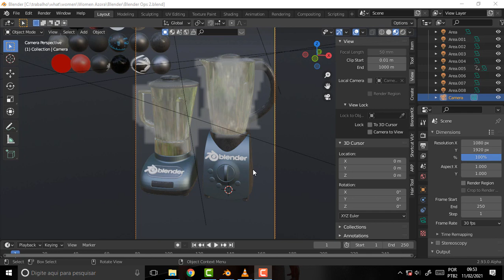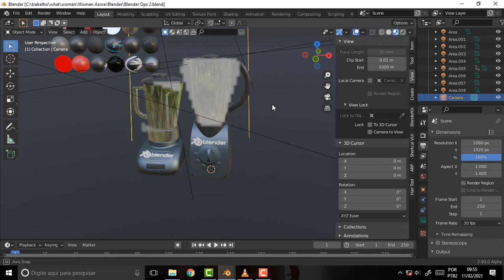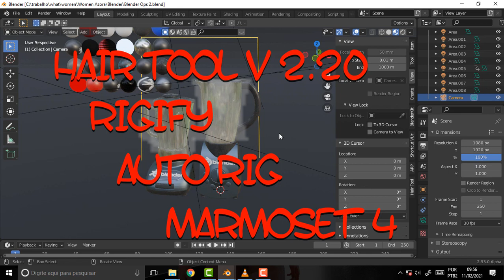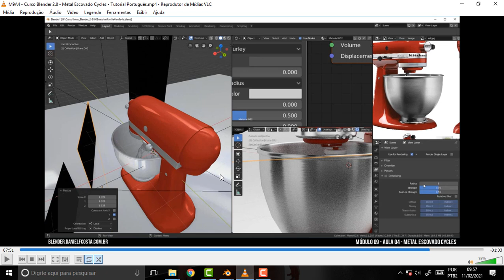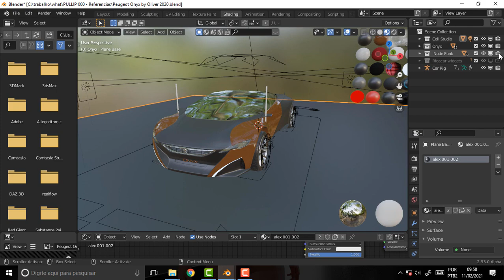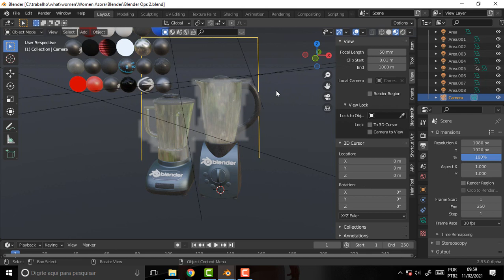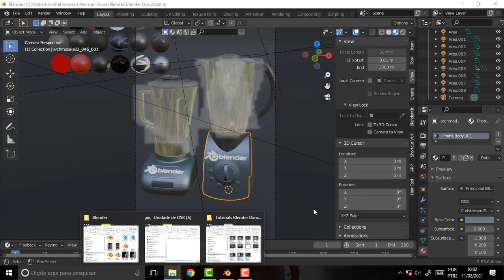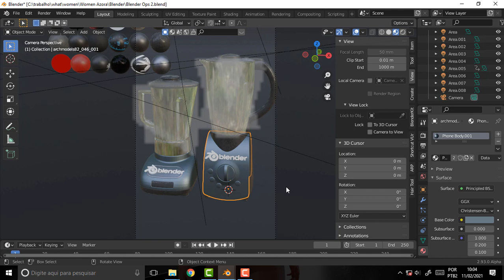BLENDER 1705 The Blender 5